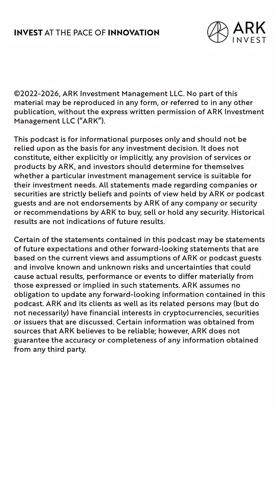The Future Of Education In An AI-First World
With AI and LLMs holding the world’s knowledge, schools and universities face a major shift. Their role will no longer be to provide information, but to create spaces for human connection and emotional growth. Dr. Alan Bekker discusses how AI agents are disrupting education in FYI.